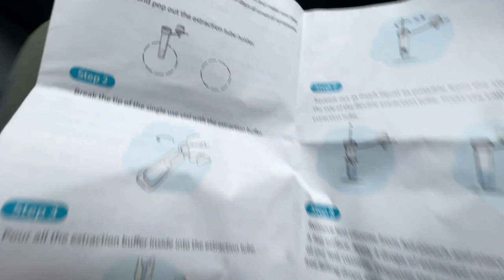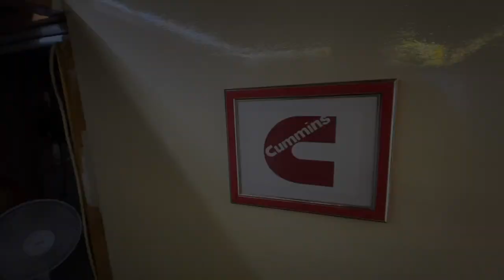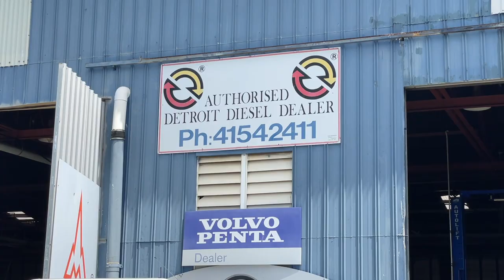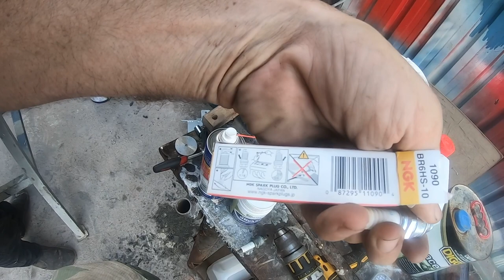Mercury 3.3HP Outboard Repair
In this video Adrian and I bring an old Mercury 3.3HP outboard motor back to life and try to get it to work with a propeller made for a very different outboard.

This is the channel Adrian and I are going to re-invent for out land-based projects and adventures: